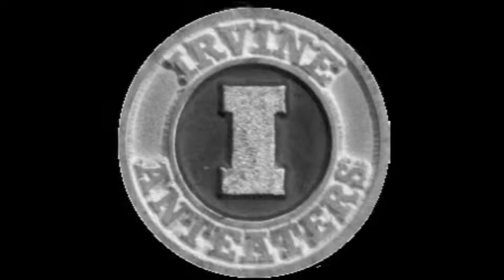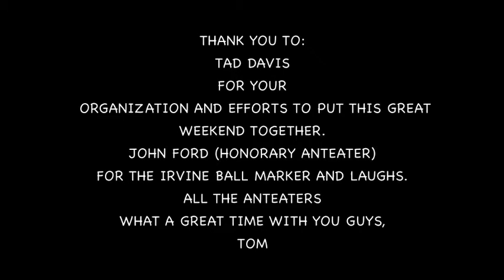ANTEATER CASA GRANDE WEEKEND 2011